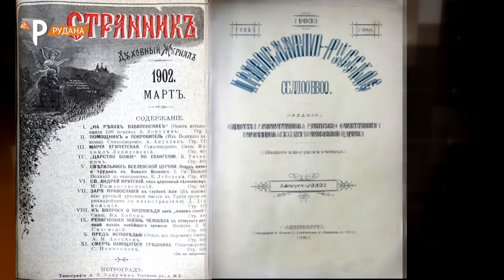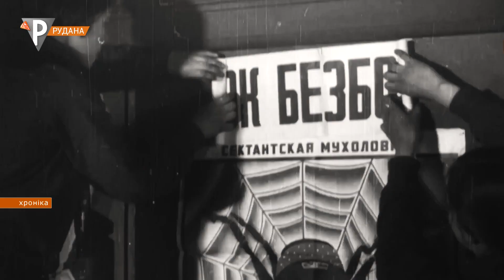Свято криворізької Лаври: храм Різдва Пресвятої богородиці відзначив 135-річчя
У православних християн новий рік починається у вересні. І найперше велике свято церковного календаря - на честь події, з якої почалась історія Нового Заповіту - народження Діви Марії. Цьогоріч на свято парафія храму Різдва Пресвятої Богородиці відзначала ще й 135-річчя з дня заснування та 30 років від поновлення у храмі молитовного життя. Наталія Рибчинська - про історію одного з найстаріших храмів на Криворіжжі.